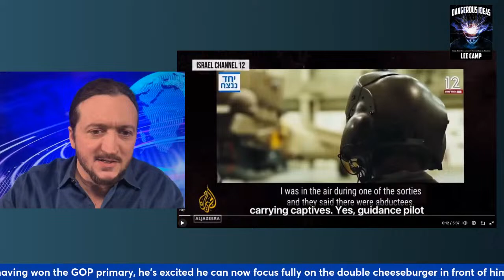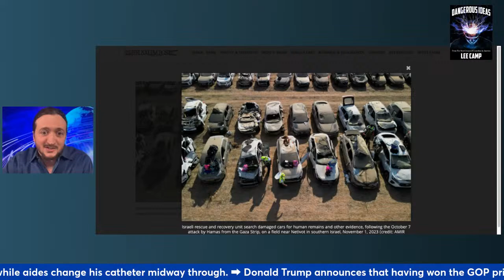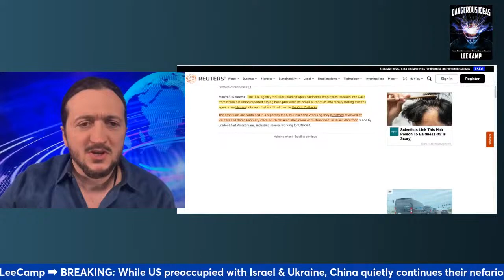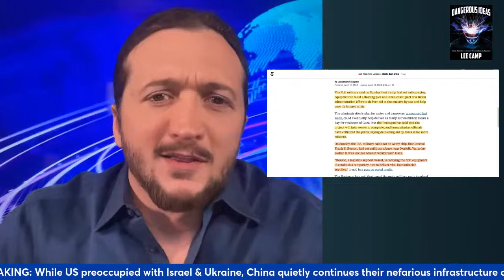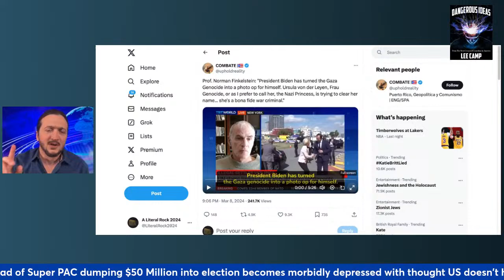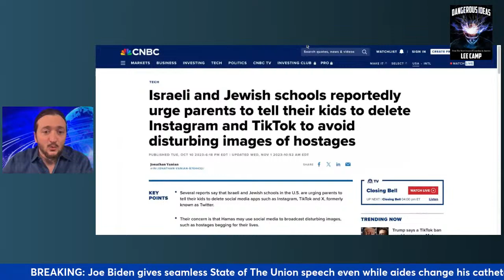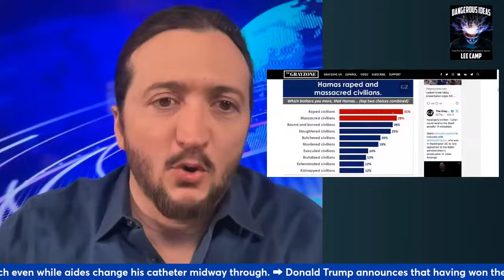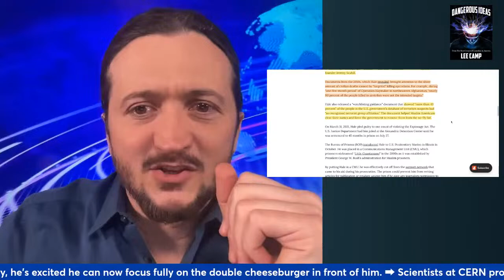LIVE: Video of IDF on Oct 7 CONFIRMS The Truth!